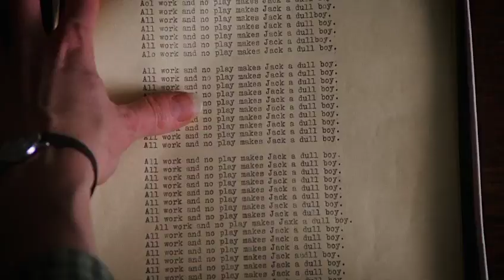king on screen trailer 1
1976, Brian de Palma directs Carrie, the first novel by Stephen King. Since then, more than 50 directors have adapted the master of horror's books, in more than 80 films and series, making him the most adapted author alive in the world . What's so fascinating about him that filmmakers cannot stop adapting his works? KING ON SCREEN reunites the filmmakers that have adapted Stephen King's books for cinema and TV, including Frank Darabont (Shawshank Redemption, The Green Mile, The Walking Dead), Tom Holland (The Langoliers, Chucky), Mick Garris (The Stand, Sleepwalkers) and Taylor Hackford (Dolores Claiborne, Ray). It is a movie made for the fans and with the fans, led by an international ambition.